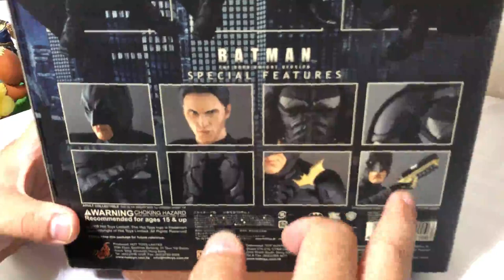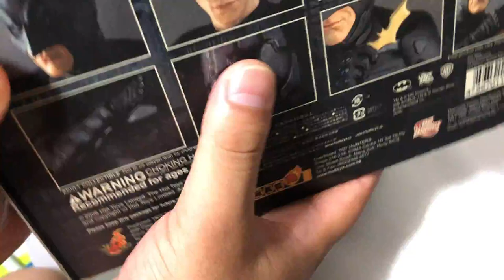Mi 1ra Hot Toys! Y es de Batman! Unboxing en español [ホットトイズ バットマン]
Buenas mis amigos aventureros, esta vez les traemos un desempaque de la primera figura de Hot Toys que nos compramos.

Muchas gracias a todos por ver nuestros vídeos, compartan, comenten y subscríbanse.